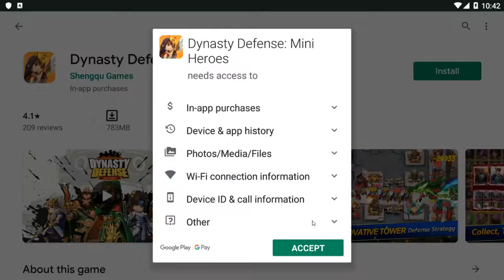Dynasty Defence Mini Heroes Gameplay overview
pang bata haha.